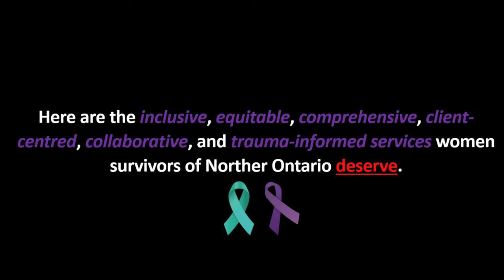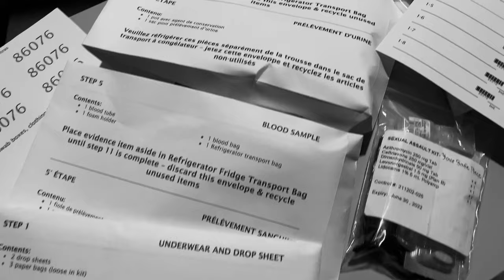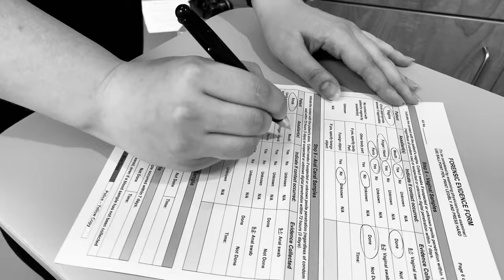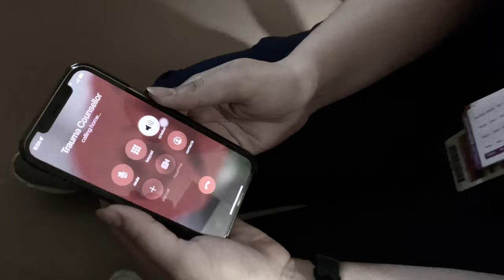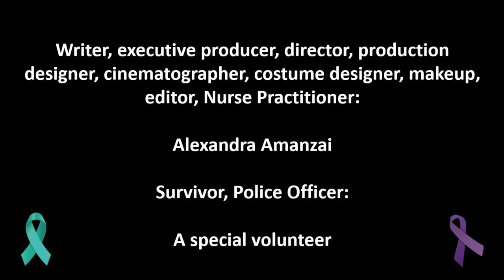MRP Short Film, "I Won't Let Go Until the End" (2022)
Introductory References:

Carter-Snell, C., Jakubec, S., & Hagen, B. (2020). Collaboration with Rural and Remote Communities to Improve Sexual Assault Services. Journal of Community Health, 45(2), 377 – 387.

Health Quality Ontario. (2017). HEALTH IN THE NORTH: A report on geography and the health of people in Ontario's two northern regions.

Mantler, T., Jackson, K. T., Walsh, E. J., Tobah, S., Shillington, K., Jackson, B., & Soares, E. (2022). Sharing Personal Experiences of Accessibility and Knowledge of Violence: A Qualitative Study. Journal of Interpersonal Violence, 37(3-4), 1206 – 1222.

Miyamoto, S., Thiede, E., Dorn, L., Perkins, D. F., Bittner, C., & Scanlon, D. (2021). The Sexual Assault Forensic Examination Telehealth (SAFE‐T) Center: A Comprehensive, Nurse‐led Telehealth Model to Address Disparities in Sexual Assault Care. The Journal of Rural Health, 37(1), 92 – 102.

Ontario Network of Sexual Assault/Domestic Violence Treatment Centres. (2021). Vision & Mission.

Thomas, T. L., Nobrega, J. C., & Britton-Susino, S. (2020). Rural health, forensic science and justice: A perspective of planning and implementation of a sexual assault nurse examiner training program to support victims of sexual assault in rural underserved areas. Forensic Science International. Reports, 2, 1 – 4.

Thurston, W. E., Patten, S., & Lagendyk, L. E. (2006). Prevalence of violence against women reported in a rural health region. Canadian Journal of Rural Medicine, 11(4), 259 – 267.

Background Music References:

Warren, D. & Gaga, L. (2015). Til It Happens To You [Recorded by L. Gaga]. On Til It Happens To You – Single. Interscope Records. (2015).

Memoirs Of One Angel perfect. (2022, May 3). Lady Gaga - Hold My Hand "From "Top Gun: Marverick") [Official Instrumental]! [Video]. YouTube.